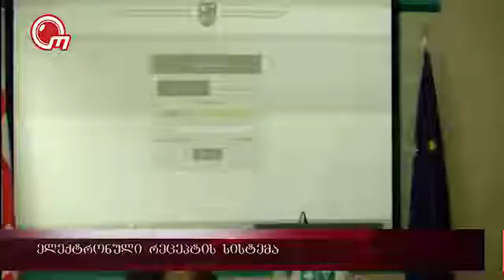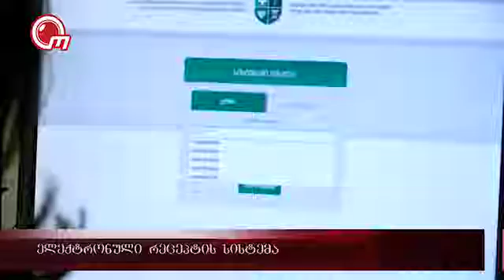ელექტრონული რეცეპტის სისტემა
სამედიცინო რეცეპტების გაცემის ახალ სისტემა - ჯანდაცვის მინისტრის განცხადებით   ქვეყნის მასშტაბით რეცეპტების გაცემის მეთოდი შეიცვლება. თუკი ადრე გაცემულ რეცეპტებზე ექიმის ხელნაწერის გარჩევა ხშირად სირთულეს წარმოადგენდა, ამიერიდან ეს პრობლემა მოიხსნება.  მოსახლეობა ჯანდაცვის სამინისტროს ინიციატივას დადებითად აფასებს. სამინისტროს ახალი ინიციატივის შესახებ ჩვენი სიუჟეტიდან შეიტყობთ.